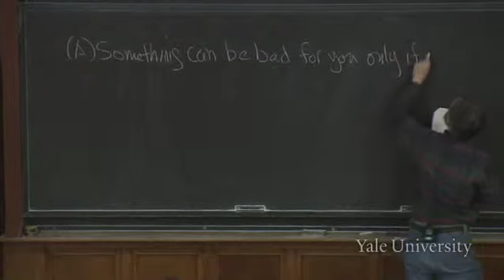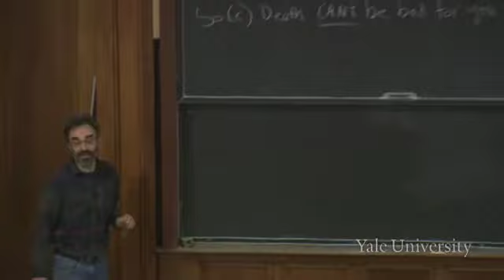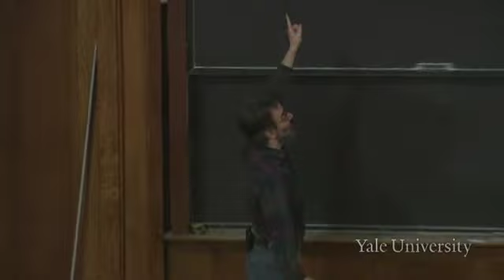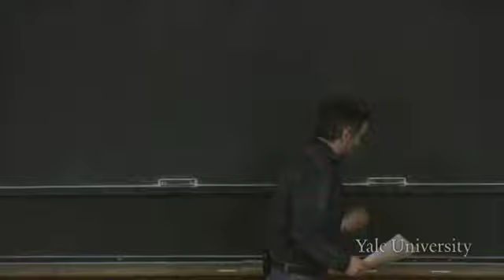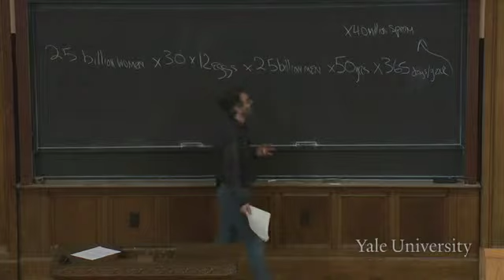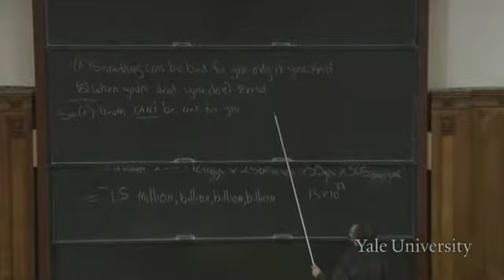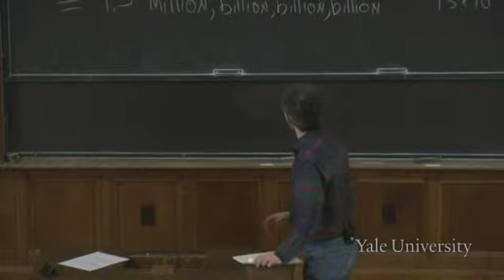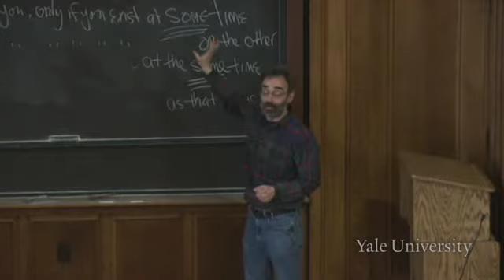Lecture 17 - The Badness of Death, Part II: The Deprivation Account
Overview

This lecture continues to explore the issue of why death may be bad. According to the deprivation account, what is bad about death is the fact that because one ceases to exist, one becomes deprived of the good things in life. Being dead is not intrinsically bad; it is comparatively bad and one is worse off only by virtue of not being able to enjoy the things one enjoyed while alive, such as watching the sunset, listening to music, and discussing philosophy.

Resources

Assignment

Nagel, Thomas. "Death." In Mortal Questions. New York: Cambridge University Press, 1979. pp. 1-10

Feldman, Fred. "Some Puzzles About the Evil of Death." The Philosophy Review 100, no. 2, (April 1991), pp. 205-227